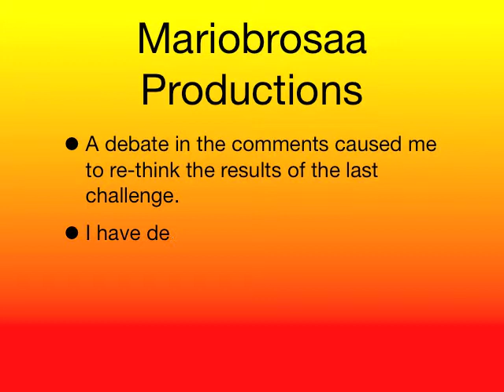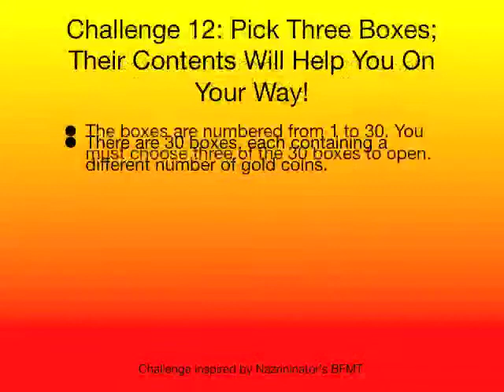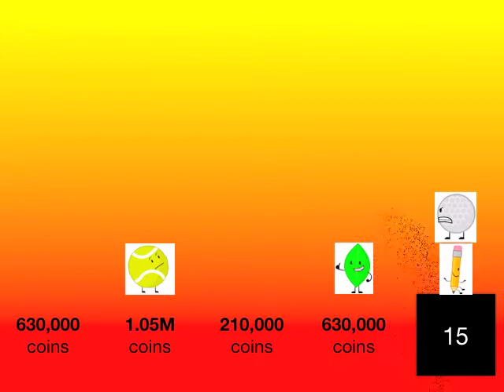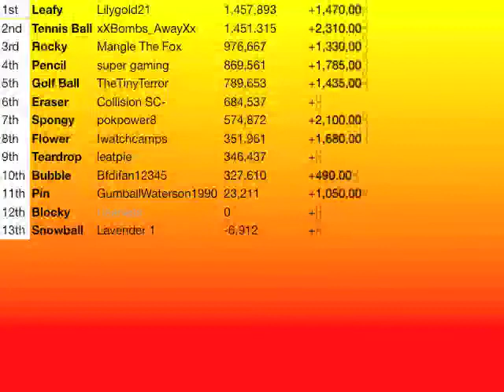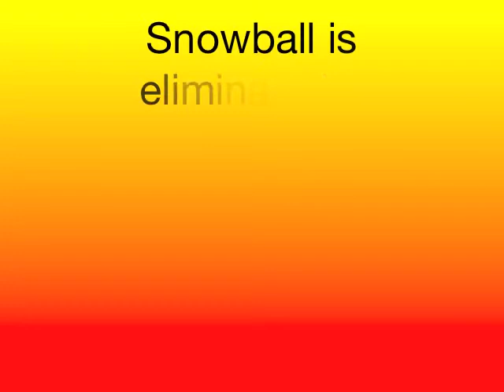BFRK Episode 13 - Balance Beam Battle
I had to reupload this because I failed to realize that Bubble (Bfdifan54321) did the challenge at LITERALLY the last possible minute.
Note to Bubble: I wouldn't recommend doing this. It delays the episode's upload, and I may not receive your challenge due to Murphy's Law.